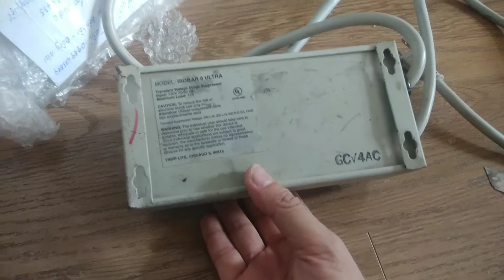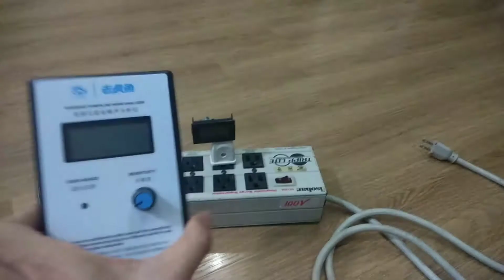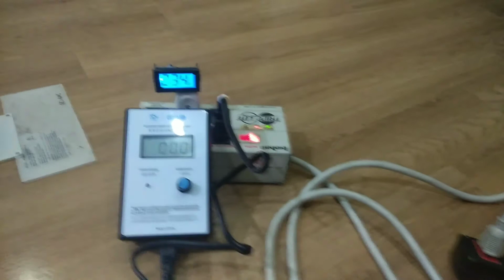E bán Máy test, kiểm tra độ ồn, độ xung nhiễu của điện, và cái kết, Sơn loa audio 0988.434.435